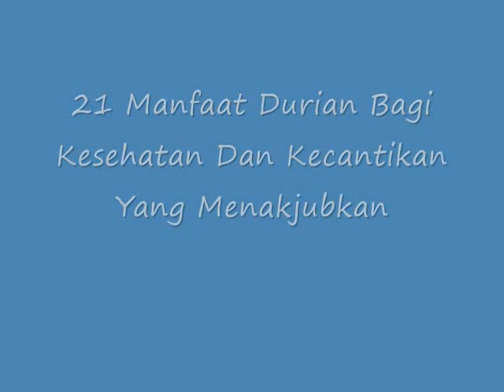KETAHUILAH!! 21 Manfaat Durian Bagi Kesehatan Dan Kecantikan Yang Menakjubkan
Manfaat Durian Bagi Kesehatan Dan Kecantikan Yang Menakjubkan